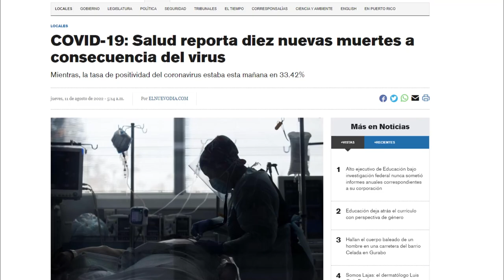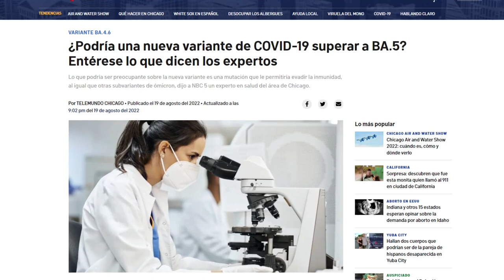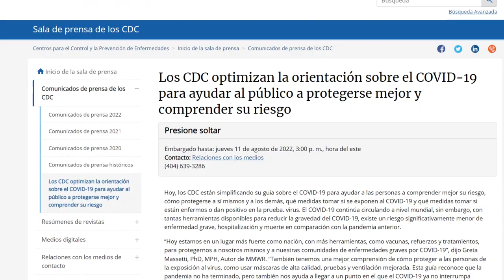DOCUMENTAL COVID-19: ¿Hasta cuándo?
¿Por qué siguen muriendo tantas personas de Covid-19 en Puerto Rico en 2022? El equipo de expertos comunicadores especializados en salud de MSP te lo explica en esta entrega especial.